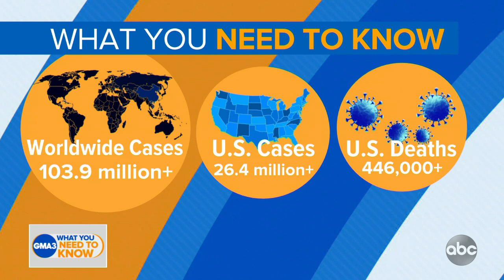COVID-19: pregnancy and fetal antibodies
Dr. Jen Ashton shares some encouraging news about antibodies to COVID that may protect the fetus.